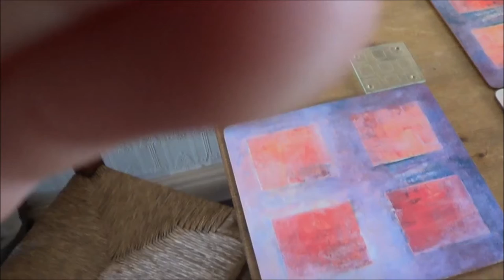Cliffe 'n' Ken - Shower Time?